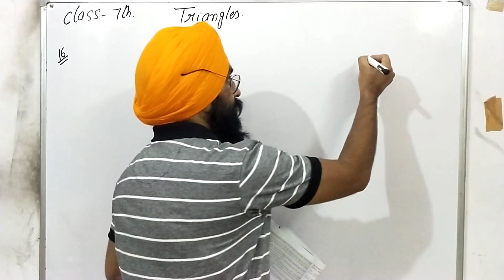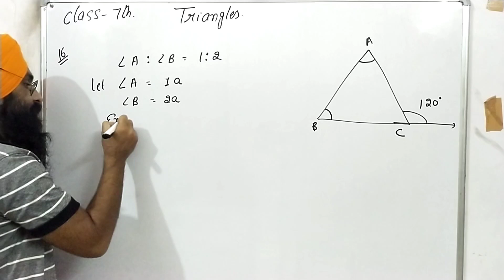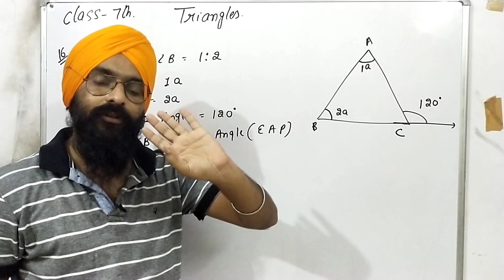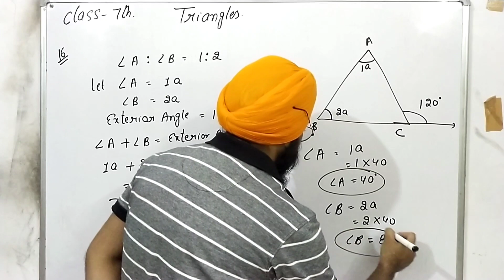Triangles and it's Properties class 7 exercise 10.1 Question 16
Hello everyone

in this video we have discussed about the exercise 10.1 Question 16 of chapter triangle and it's Properties